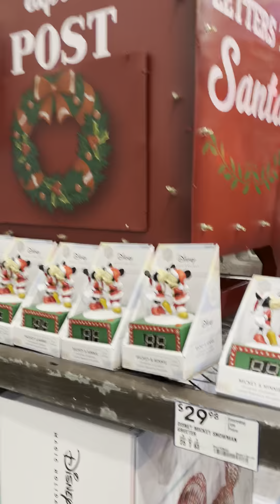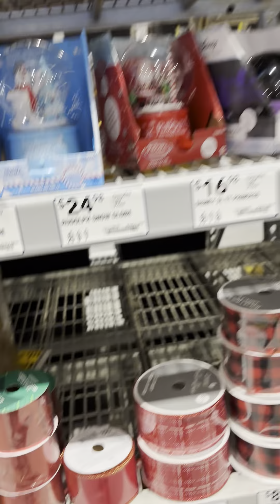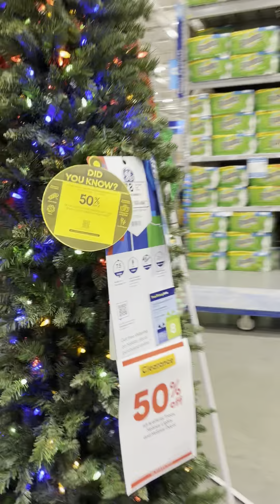Christmas at lowes